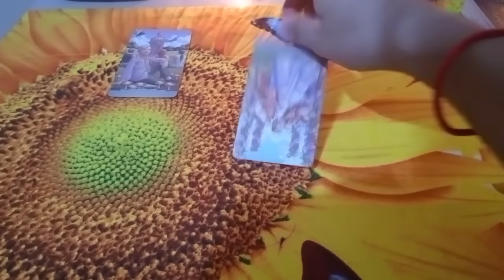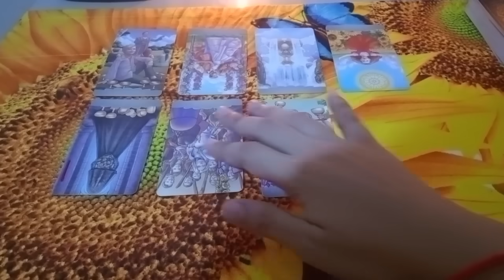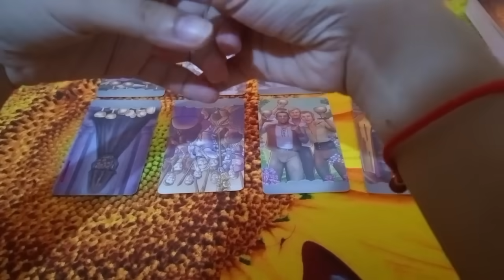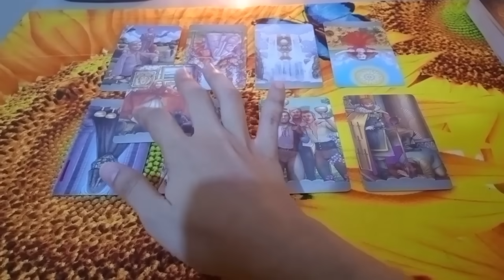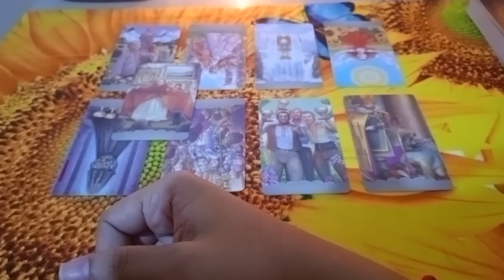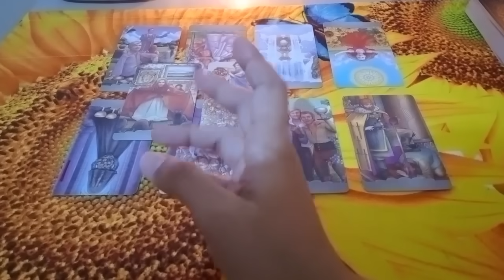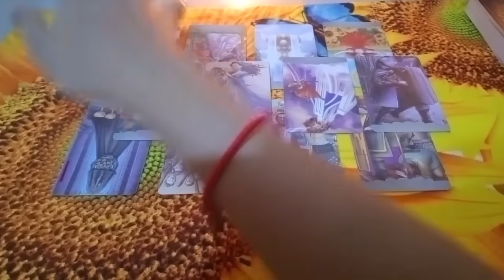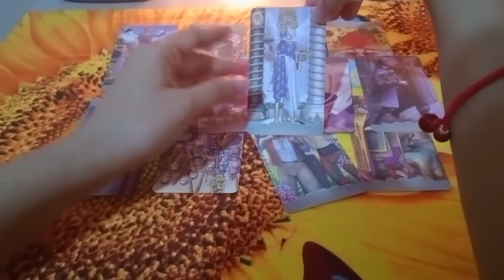📿TINATAMAAN NA ITO GUILTY ITONG PERSON MO KASE BINABALIWALANMO NA ITO📿collectivereading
FREE REGISTER HER ⏬⏬
MY REFFERAL CODE: QZSYDJJ